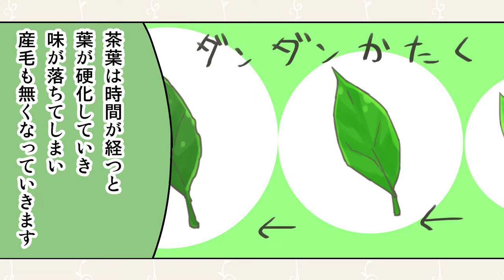お茶の産毛＆お茶を濁す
飲料の擬人化が、飲み物の豆知識を漫画でお伝えする動画です。

明日使える豆知識から基本的すぎるくらいのものまで。
毎日のブレークタイムが少しでも楽しいものになれば幸いです。

お茶に浮いているほこりみたいなのあるじゃないですか、
あれはほこりじゃない…ってまた髪の話してる…

カフェちゃんとブレークタイム電子書籍

支援サイトでグッズの宅配サービスなどがあります！